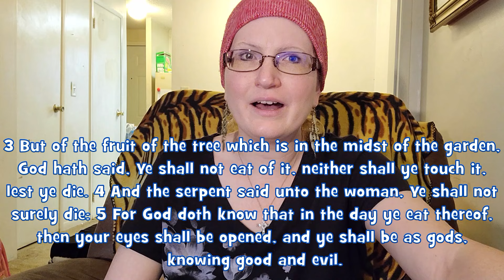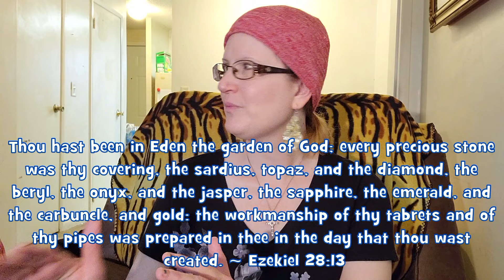A Serpent's Tale: The Garden Of Eden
❤ If you'd like a fun place to hang out online, visit the ministry

Every good and wonderful thing comes from God. To be a child of God, by repenting and turning to Jesus and then maintaining a lifestyle of true Christianity, you have access to everything that's awesome. Divine healing, authority over sickness and disease, the ability to cast evil spirits out of people and places, the ability to raise the dead, and access to real peace. All of these things are from God, and the Holy Spirit that dwells within every true Believer of God's Word, and who live according to the instructions in His Word. Joy, wisdom, and true spiritual cleansing can only come from God, and the only way to have a genuine relationship with God is through the Holy Son, Jesus Christ.

"28 Come unto me, all ye that labour and are heavy laden, and I will give you rest. 29 Take my yoke upon you, and learn of me; for I am meek and lowly in heart: and ye shall find rest unto your souls. 30 For my yoke is easy, and my burden is light."
~ Matthew 11:28-30

You MUST repent and turn to Jesus Christ, the Holy Son of GOD, and make Him your Savior. There is no other way.

"Jesus saith unto him, I am the way, the truth, and the life: no man cometh unto the Father, but by me. ~ Matthew 7:20-22"